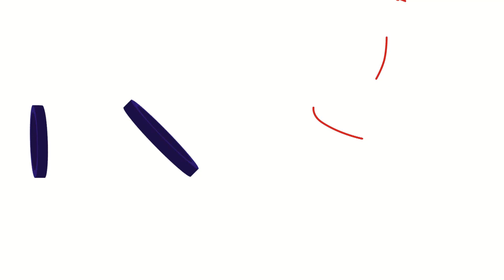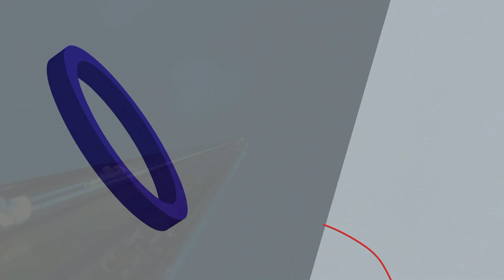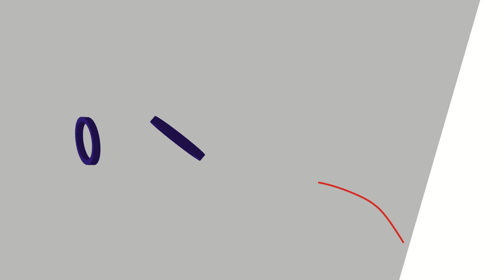SPEARFISHING GREECE 2020 DENTEX GROUPER WHITE GROUPER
Μερικά πλάνα από το καλοκαίρι 2020